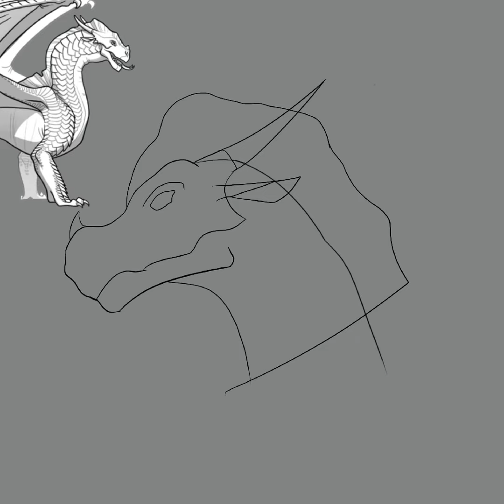Drawing Sandwing (0) SpeedArt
Hi Magnolia